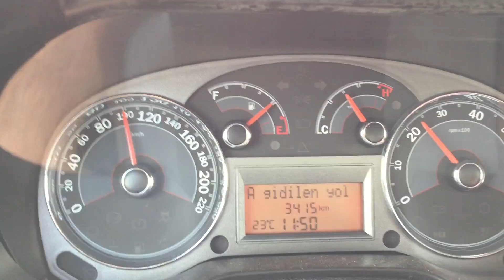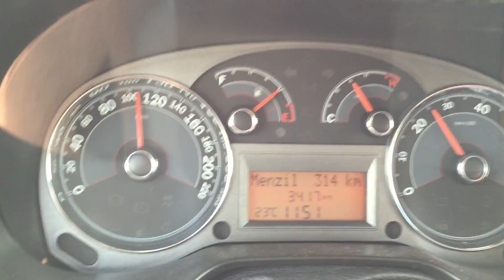Fiat Linea 1.3 - 2015 MultiJet testi deneme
Fiat Linea ile yolculuk.